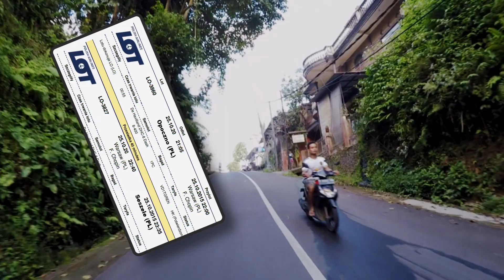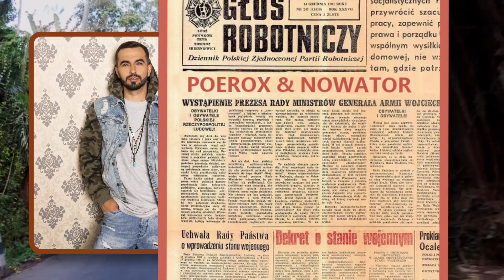Wyspy Koralowe – Poerox i Nowator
muzyka: J. Telus, W. Mleczko, P. Lipski, J.Markuszewski
słowa: J. Telus, W. Mleczko, P. Lipski, J.Markuszewski
video: Mirosław Markiewicz
wykorzystane materiały:
- film z Bali: Katarzyna Ciepiela i Mateusz Trześniowski
- film z koncertu Poerox: Sabin Kluszczyński
- foto NOWATOR’a: archiwum Pawła Lipskiego
nagrania: JM Records/J. Markuszewski, Klasse statt Masse/J. Telus
link do albumu CD:
„Klasse statt Masse” Goerlitz – Wroclaw
POEROX – założony przez Waldemara „ACE” Mleczko i Jacka Telus znany zespół rockowy o punkowych korzeniach. Koncerty na całym świecie, wiele przebojów, min: Wyspy Migdałowe
Nowe CD „Mój Kraj” 2021
POEROX - eine der wohl erfolgreichsten Bands mit Punk-Wurzeln. Mehr als dreihundert Songs haben die Künstler aus geschrieben, dreißig CD’s produziert. Die Touren führten durch ganze Europa nach Nord und Südamerika, selbst nach Saudi-Arabien. POEROX produziert viele Hit’s, machte viele gemeinsame Konzerte mit weltberühmten Stars, u.a: Motörhead, The Stranglers , Howard Jones, Joe Cocker
2019 wird eine CD in deutscher Sprache erscheinen